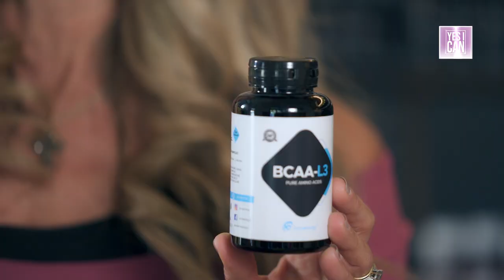Jill Cooper YES I CAN - Elizabeth Parte 1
YES I CAN - il programma di Jill Cooper che racconta le Donne... Nuove puntate ogni Lunedì e Mercoledì sera alle 18:0